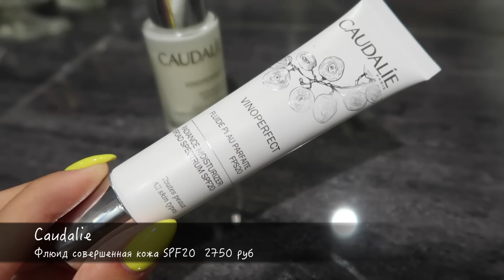УХОД ЗА КОЖЕЙ ЛЕТОМ😍ЖИРНАЯ ПРОБЛЕМНАЯ КОЖА С ПОСТ-АКНЕ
Привет, мои хорошие! Сегодня я расскажу вам чем я пользуюсь из ухода летом💛 Спасибо за ваши лайки и комментарии!

Очищающий гель для склонной к жирности и проблемной кожи Vichy Normaderm Phytosolution
Восстанавливающий водный баланс кожи тоник Shine Is